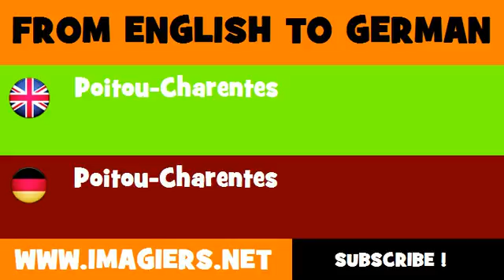FROM ENGLISH TO GERMAN = Poitou Charentes